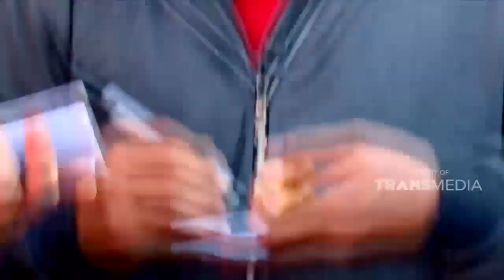Keseruan saat menyelesaikan tantangan yang diberikan oleh tim | BAGI BAGI BERKAH